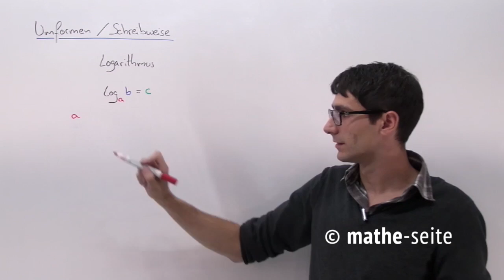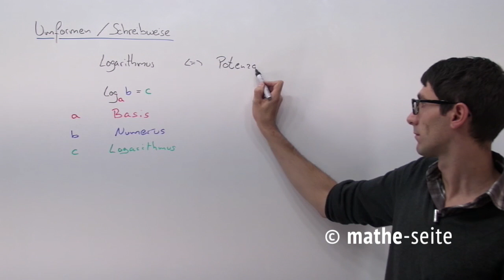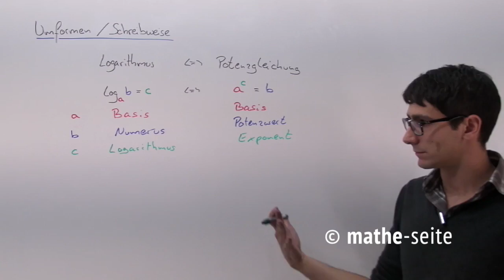Logarithmus: so einfach kann man den Logarithmus berechnen | B.06.01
Die einfachen Logarithmenaufgaben löst man mit den Regeln der Potenzrechnung. Normalerweise muss man nur den Logarithmus als Potenz umschreiben, um die wichtigsten Schritte durchführen zu können. Manchmal helfen auch die Logarithmenregeln um den Logarithmus berechnen zu können.